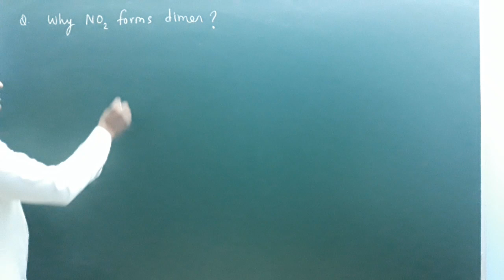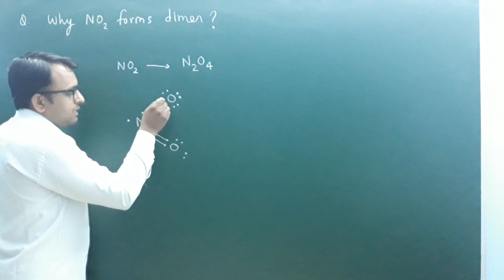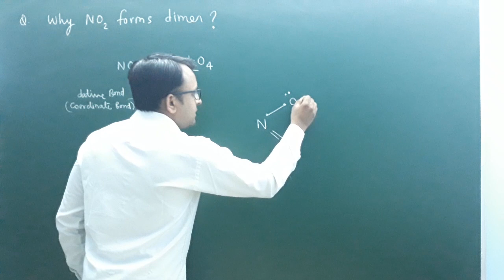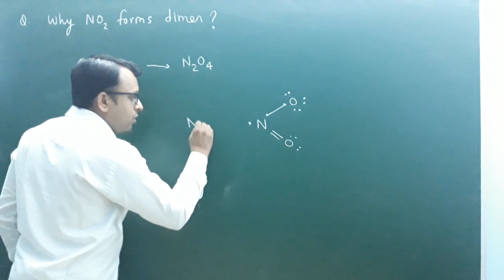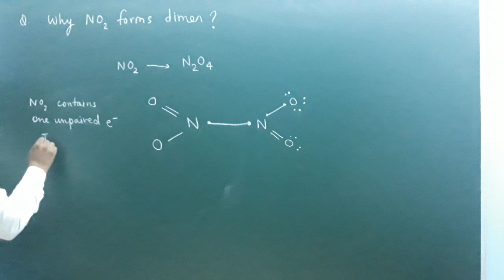Why NO2 forms dimer? (P block | class 12)